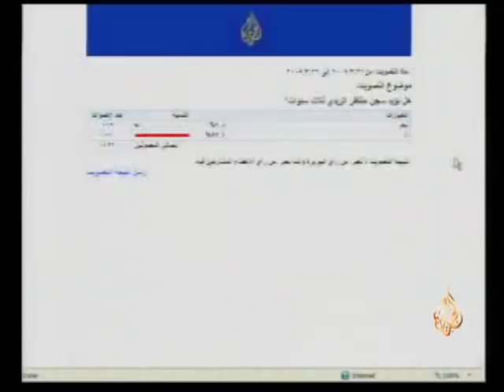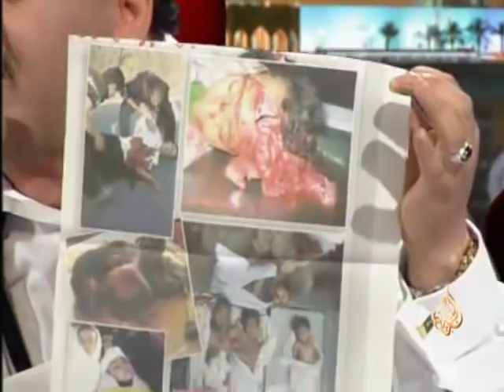الاتجاه المعاكس | ما الحكم الصادر بحق الزيدي الذي قذف بوش بالحذاء؟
تتساءل الحلقة، أليس من الإجحاف سجن الصحفي العراقي منتظر الزيدي ثلاث سنوات لرميه بوش بالحذاء؟ أم إن العقوبة تبقى معقولة بالمقاييس العربية؟ هذا الملف العام، وإليكم التفاصيل:

00:00 المقدمة
03:54 ما الحكم الصادر بحق الزيدي الذي قذف بوش بالحذاء؟
16:21 تعذيب منتظر الزيدي والديمقراطية الزائفة
27:48 الموقف من الاحتلال الأمريكي وسبل المواجهة والتعبير
35:46 ثمن الأفعال ودلالات المواقف
40:56 موقف الإعلام العربي من قضية الزيدي